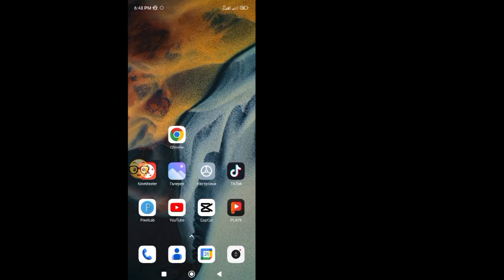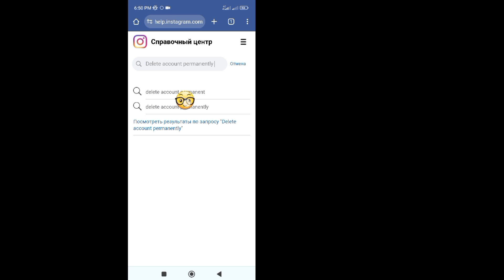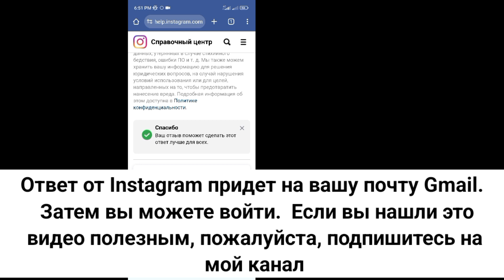Восстановление удаленной учетной записи Instagram навсегда | Восстановить аккаунт Instagram 2024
Здесь, в этом видео, я покажу вам [Как восстановить удаленную учетную запись Instagram].  Так что смотрите это видео внимательно и не пропускайте это видео. Если вы пропустите это видео, вы не очень хорошо поймете, поэтому, если у вас возникнут какие-либо проблемы, вы можете спросить меня и оставить комментарий ниже, я постараюсь решить вашу проблему, если вам нравится это видео, пожалуйста, нажмите  ставь лайк и подписывайся на мой канал спасибо.